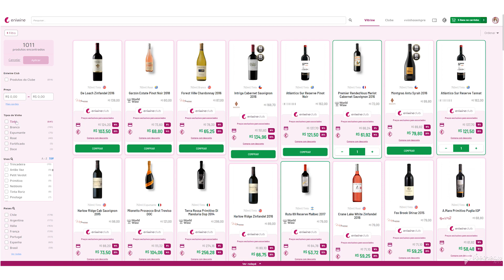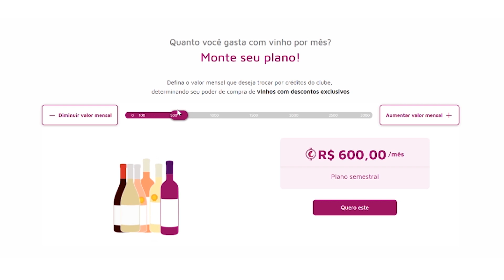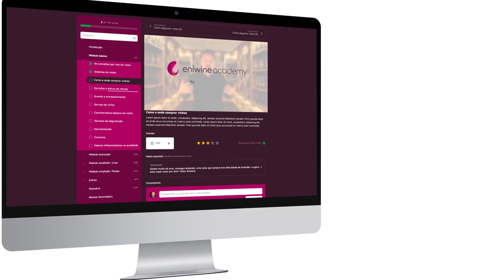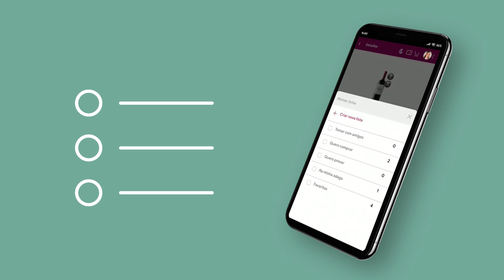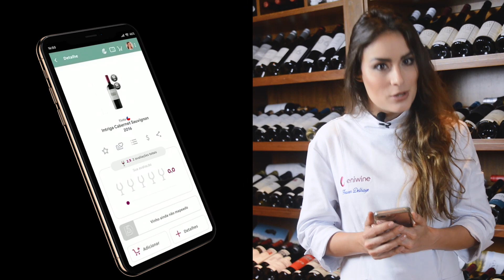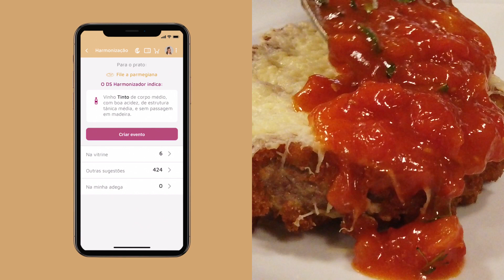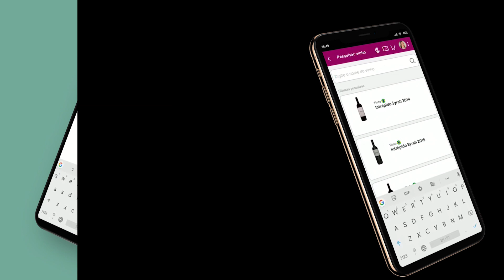Eniwine Club com Heaven Delhaye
Vídeo institucional com a chef Heaven Delhaye explicando as multi-plataformas da Eniwine.